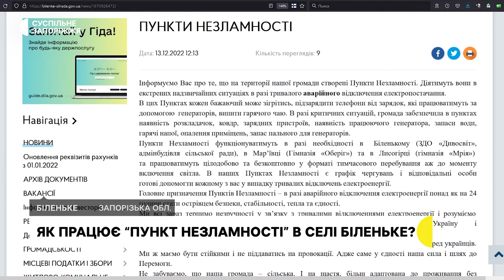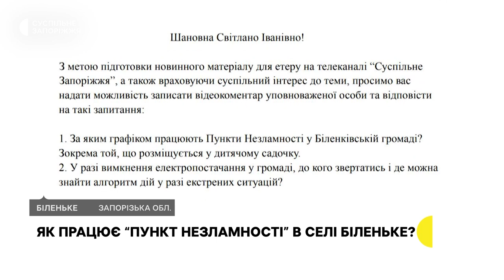«Пункти незламності» в Біленьківській громаді не працюють? | Новини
Замок на дверях та відсутній графік роботи - так у селі Біленьке працює Пункт Незламності. Тамтешні жителі розповідають, що під час віялових та аварійних  відключень немає де  й телефон підзарядити.  У ситуації розбиралися журналісти Суспільного.